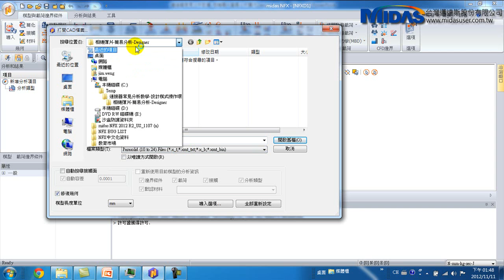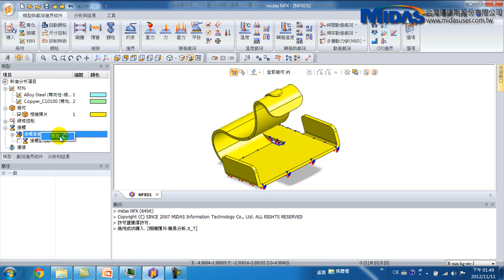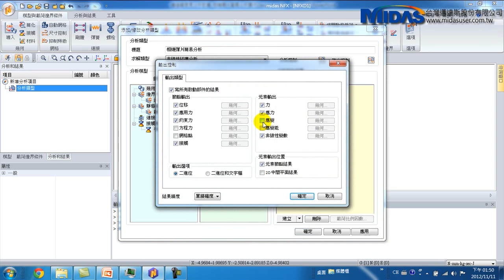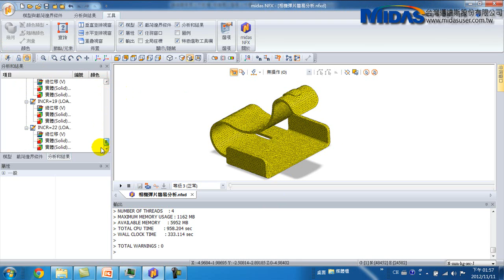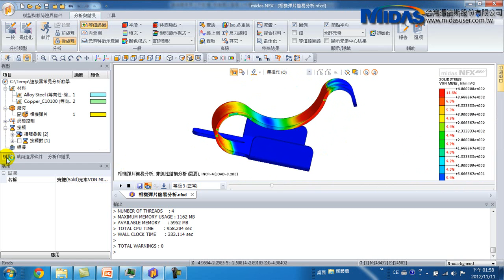Midas NFX - 連接器常見分析教學-相機彈片簡易分析實例Designer